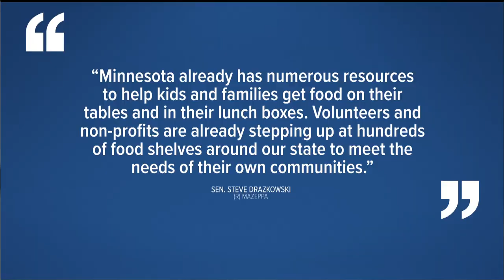Minnesota state senator makes controversial hunger remarks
Republican State Senator Steve Drazkowski said he had "yet to meet a person in Minnesota that is hungry" during a recent debate about the state's free school meals bill.